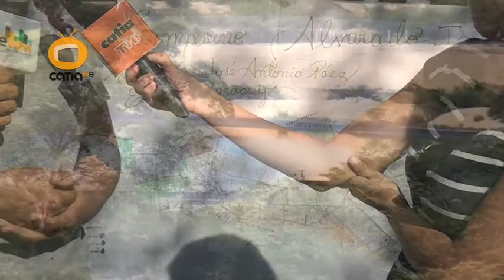CAMPESINOS DE YARACUY REQUIEREN DE MAQUINARIAS E IMPLEMENTOS DE RIEGO